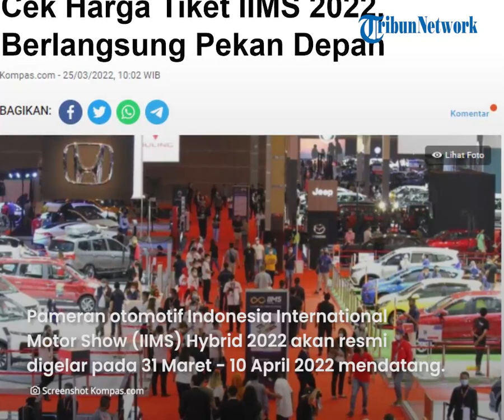IIMS 2022 Digelar Pekan Depan, Ada Pabrikan Mobil Baru dan Taksi Terbang, Segini Harga Tiketnya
TRIBUN-VIDEO.COM - Pameran otomotif Indonesia International Motor Show (IIMS) 2022 siap digelar dalam waktu dekat ini.

Seperti tahun sebelumnya, tahun ini pameran otomotif IIMS kembali hadir dengan konsep hybrid.

Pameran tersebut bakal dimeriahkan sejumlah merek pabrikan otomotif baik mobil dan sepeda motor dan pabrikan mobil baru.

Dikutip dari Kompas.com, pameran otomotif Indonesia International Motor Show (IIMS) Hybrid 2022 akan resmi digelar pada 31 Maret -10 April 2022 mendatang.

Sebelumnya, pameran tersebut sempat tertunda akibat kenaikan Covid-19 varian Omicron.

Pihak penyelenggara memastikan, pameran ini akan dimeriahkan sejumlah merek pabrikan otomotif baik mobil dan sepeda motor.

Selain itu, terdapat penambahan brand otomotif baru yang akan memeriahkan ajang perhelatan tersebut.

Merek-merek perusahaan kendaraan roda empat yang akan hadir di IIMS Hybrid 2022 yakni ada BMW, Chery, DFSK, Ehang, Honda, Hyundai.

Kemudian, ada Jeep, Mazda, Morris Garage, Mitsubishi, Prestige, Suzuki, Tesla, Toyota, dan Wuling.

Sedangkan merek motor yang akan bergabung yakni Benelli, Energica, Gesits, Honda.

Kemudian, Husqvarna, Italjet, KTM, Kawasaki, Niu, Royal Enfield, Royal Alloy, Volta, dan Yamaha.

Sobat Tribunjualbeli bisa memesan tiket IIMS 2022 ini secara online melalui DyandraTiket.com dan juga Tokopedia.

Perhelatan otomotif ini juga akan diselenggarakan dengan memperhatikan protokol kesehatan yang berlangsung, dengan harga tiket weekdays Rp 50.000 pada hari pertama, tiket premium Rp 150.000 dan tiket weekend Rp 70.000.

(Tribun-Video.com)

Artikel ini telah tayang di Kompas.com dengan judul "Cek Harga Tiket IIMS 2022, Berlangsung Pekan Depan"